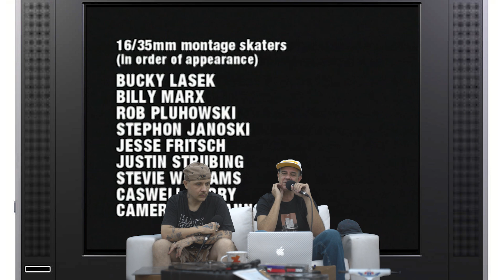TRILHA SONORA: SIGHT UNSEEN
Sight Unseen é o tema do último Trilha Sonora em 2021. A obra prima de Jon Holland e Greg Hunt para a Transworld Skateboarding tem partes de Henry Sanchez, Tosh Townend, John Cardiel, Dustin Dollin e Heath Kichart. Lançado em 2001, traz The Moody Blues, Sizzla e The Shins, entre outras pérolas.